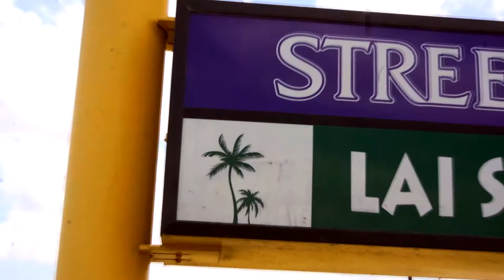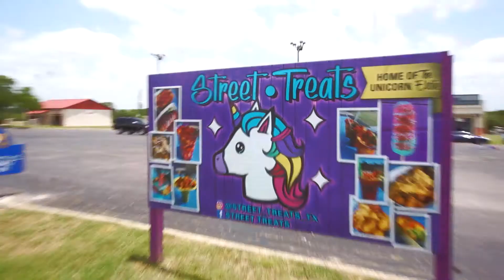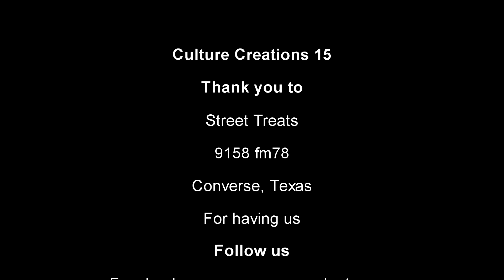Culture Creations Ep. XV (Street Treat)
Today we try Street Treats out in Converse!